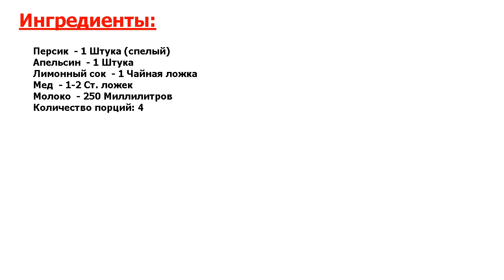★БЛЮДО ПРЕЗИДЕНТА-★ ДОМАШНИЙ ЩЕРБЕТ ★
★Превосходно! В жару так приятно побаловать себя домашним щербетом! Насыщенный фруктовый вкус, аромат и приятная консистенция! Делюсь рецептом!